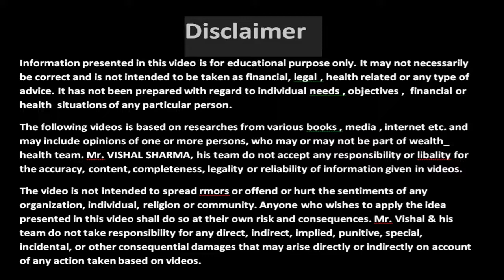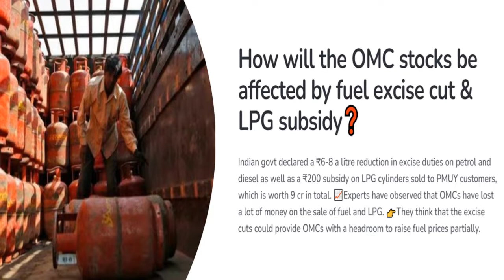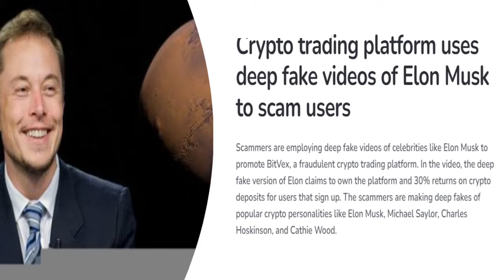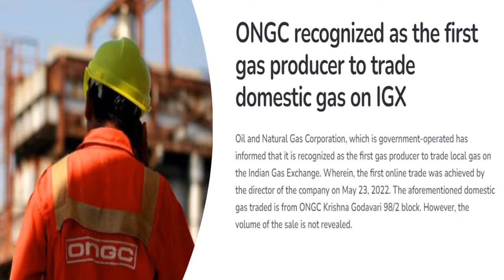Today's Stock Market News - 24/05/2022 | share market me giravat | crypto news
Hello Friends,
In This Video We Will Talk About Today’s Some Stock news